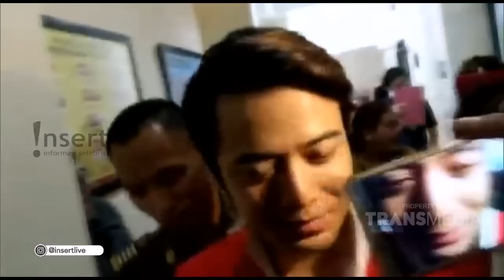INSERT - Ibunda Kriss Hatta Berusaha Untuk Menenangkan Keadaan Putranya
Simak video berikut untuk mengetahui informasi tentang buah hati Adhitya Putri yang sempat mogok makan.